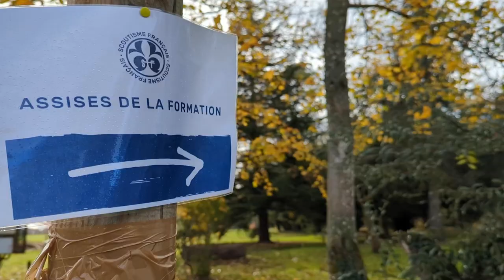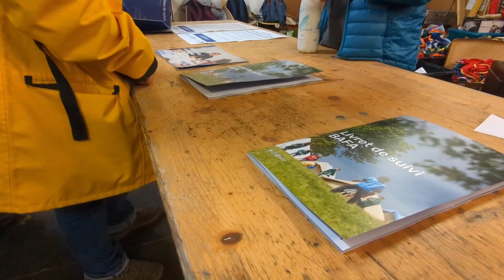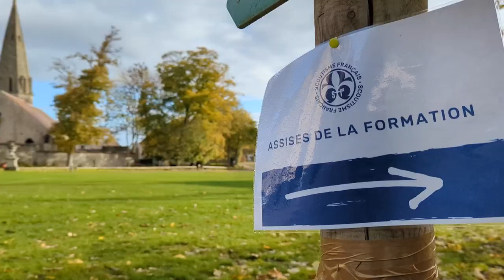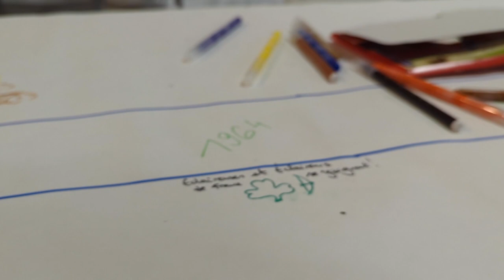AFTERMOVIE : Assises de la Formation 2022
Revivez en images la seconde édition des Assises de la Formation 2022 !
19-20 novembre 2022
scoutisme-francais.fr